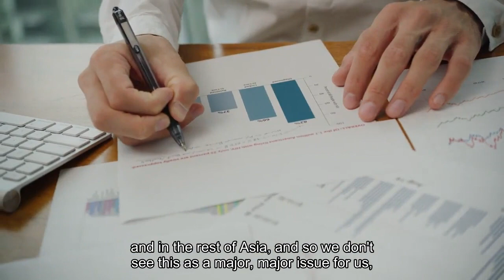Microsoft is fine avoiding China as U.S. considers national security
Microsoft is not focused on China as a domestic market, though the company has notable Chinese customers with operations outside the world's second most-populous country, CEO Satya Nadella said on Wednesday."We are mostly focused on the global market ex-China," Nadella told CNBC's Jon Fortt during Microsoft's Ignite conference in Seattle. "A lot of the Chinese multinationals operating outside of China are our bigger AI customers, perhaps."Microsoft provides artificial intelligence services to electric vehicle maker Li Auto and consumer electronics company Xiaomi, among others. Nadella's remarks come as business leaders gather in San Francisco alongside U. S. President Joe Biden and China's President Xi Jinping. The world's two biggest economies have a fraught business relationship, particularly when it comes to technologies like networking equipment, semiconductors and internet services. In October the U. S. Commerce Department said it would impose additional export restrictions on AI chips for China. Microsoft has a more visible presence in China than some of its peers. Meta's Facebook and Instagram apps don't officially work in China, nor does Google's search engine. Amazon closed its online marketplace in China in 2019. According to Microsoft's web page about its presence in China, the company has operated there since 1992, including through its largest research and development center outside the U. S. The Bing search engine has been accessible in China since 2009. For a few months this year, following the launch of an AI chatbot in Bing, it became the top desktop search engine in China. However, Beijing-based Baidu has since reclaimed leadership, according to StatCounter data. Earlier this week, Microsoft's advertising division announced a partnership with Baidu. Still, Nadella acknowledged on Wednesday that the U. S. government has important restrictions to follow when it comes to doing business in China."It's clear that the United States has a particular set of policy decisions that they're making on what it means to both have trade and competition and national security," Nadella said. "Obviously, we are subject to what the USG decides" and will be compliant, he added. Just over half of Microsoft's sales in the third quarter came from clients in the U. S. The U. S government uses Microsoft Azure cloud services and Microsoft 365 productivity apps. While Microsoft doesn't rely on China for much revenue, the company has depended on the country for manufacturing, in part for its Surface PCs."At least for us, today, the majority of our business is in the United States and in Europe and in the rest of Asia, and so we don't see this as a major, major issue for us, quite frankly, other than any disruption to supply chain," Nadella said. Microsoft has recently encountered some challenges in China.